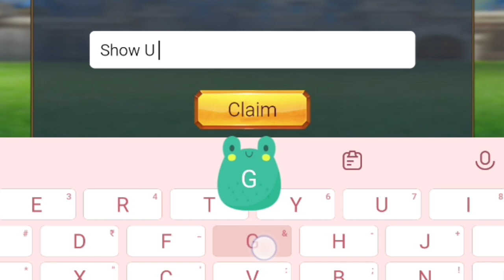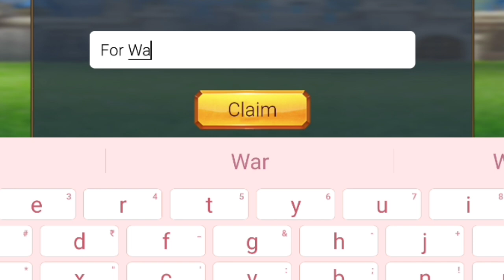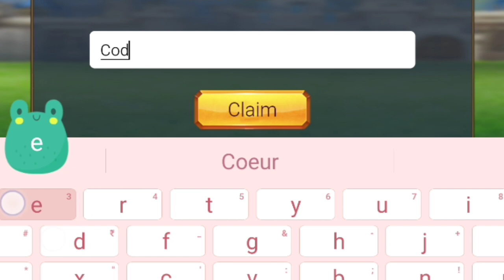*New* Lords Mobile Redemption Code 30 September 2024 || New Redeem Code Lords Mobile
Note-